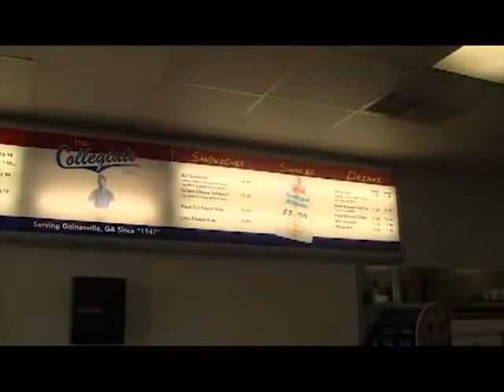The Collegiate Grill - A Gainesville Favorite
Brenau University Mass Comm student's news package